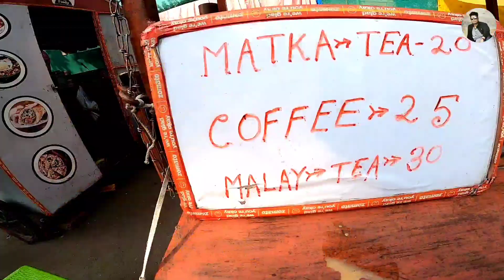पुरा दिन मजा किया | Enjoyed full day | Rajib bhai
Hello friends 🙏

Mere video ko pura dekhne ke liya thank you 🙏.
I always try to serve good content. Hope you like this video, if you like this video plz appreciate me, my hardwork.